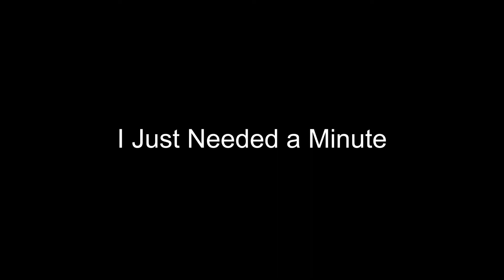THIS GAME Is Terrifying!!! | S.T.A.L.K.E.R Anomaly #2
This game is too scary to play... Episode 2 was rough AF to make. Episode 3 is coming soon. Maybe. Seriously frightened of this game!

Thank you Kindly to "Hendawg Music" For allowing me to use this song.